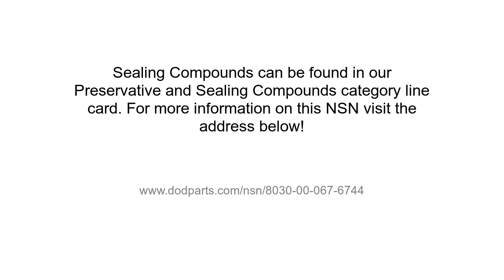NSN 8030-00-067-6744 Sealing Compound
NSN: 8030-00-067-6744 a Sealing Compound. Part Number: 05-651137. This product can be located in our Preservative And Sealing Compounds section on our